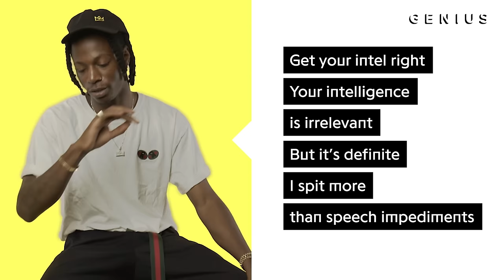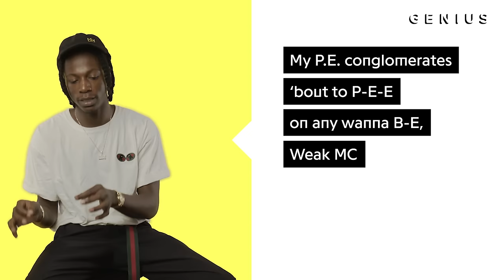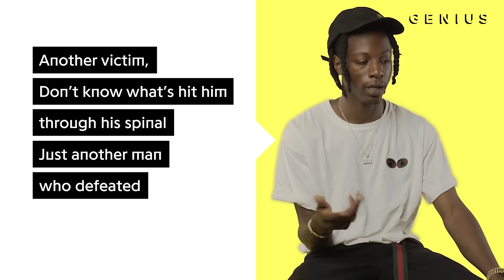Joey Bada$$ "Survival Tactics" Official Lyrics & Meaning | Verified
Joey Bada$$’s debut mixtape 1999 dropped back in 2012 and its standout track “Survival Tactics” helped the then-teenage MC break into the hip-hop scene. The track features the late Capital STEEZ, and the two Pro Era members flex over production from Vin Skully. “Survival Tactics” has always been applauded for its nostalgic, boom-bap sounds, but it also marks a nostalgic moment for Joey in light of STEEZ’s tragic death.